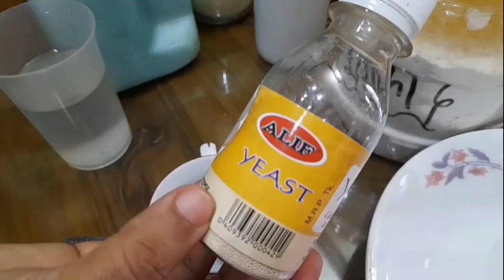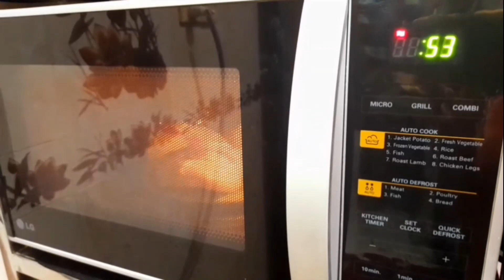ঘরের তৈরি বন রুটি বার্গার। নোয়াখাইল্লা বউ।homemade forest bread burgers.Noakhailla Bow.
আসসালামু আলাইকুম

Instagram:I'm on Instagram as @noakhailla_bow. Install the app to follow my photos and videos.